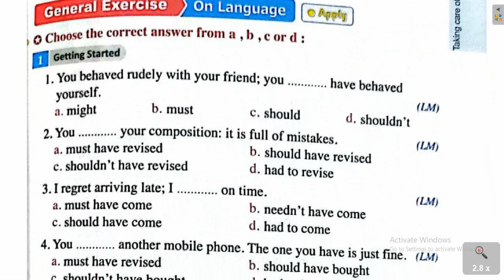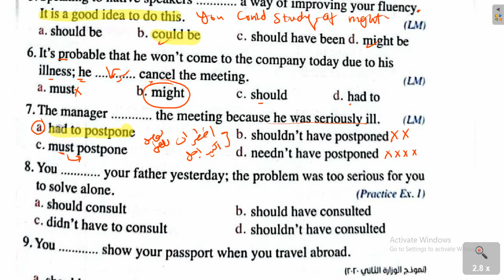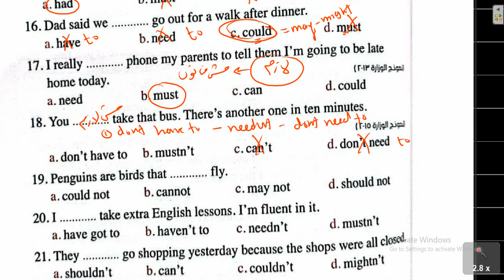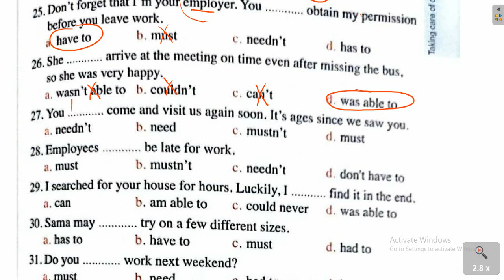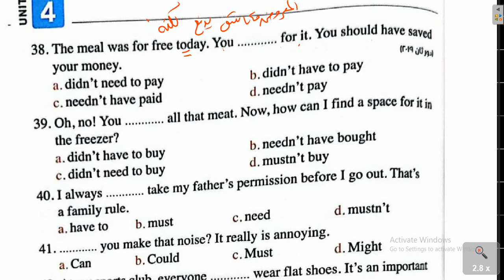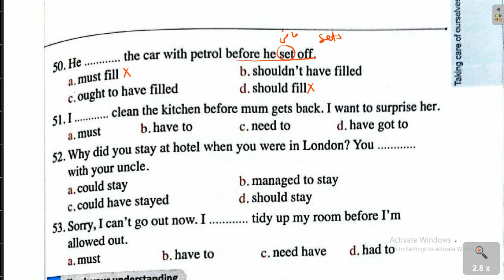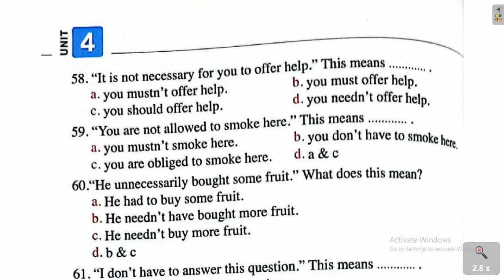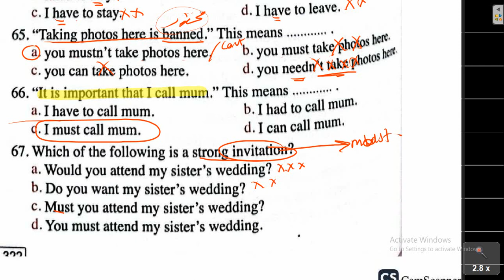تمارين قاعدة الاستنباط والنصيحة والالزام | lesson 3,4 | الوحدة الرابعة | معاصر 2023